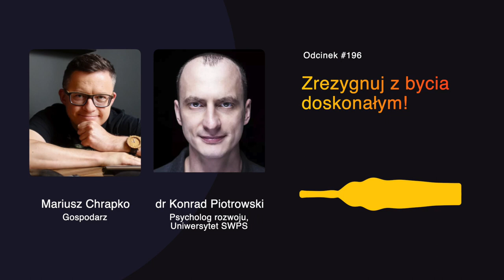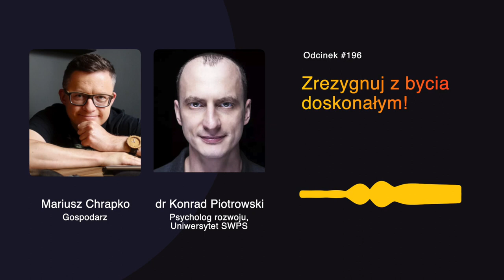MP 196: Zrezygnuj z bycia doskonałym! | dr Konrad Piotrowski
Dziś w Menedżerze Plus – powroty. Po raz kolejny wrócimy do tematu perfekcjonizmu, któremu poświęciliśmy sporo uwagi pod koniec ubiegłego roku. Wspólnie z Olą nagraliśmy nawet mini cykl o mitach, które dotyczą perfekcjonizmu. Dziś skupimy się bardziej na tym, jakie faktycznie jest podejście psychologów do perfekcjonizmu. Czy jest traktowany jako cecha kliniczna, czy może jest coś takiego jak zdrowy perfekcjonizm? Sprawdźmy to wspólnie!

🔥 Szukasz inspiracji, wskazówek, które pomogą Ci być lepszym liderem? Sprawdź mój Zwinny Newsletter

W dzisiejszym odcinku wysłuchasz utworu: Vicki McCrone – Black Cat